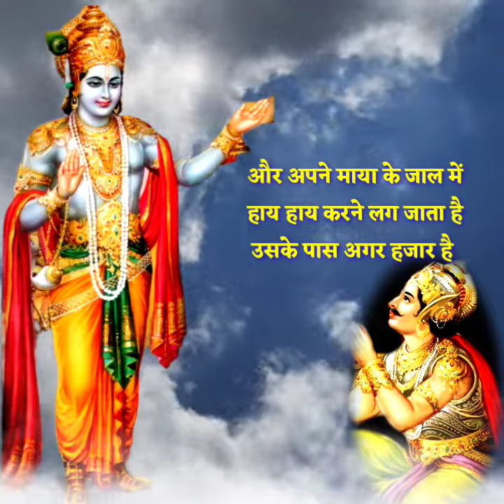यह बात सुनिए गरुड़ पुराण में दूसरों के प्रति जलन 🔥 रखने वाले व्यक्ति का क्या होता है ,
इस वीडियो में सिर्फ एक प्रेरणादायक विचार दिया है जो भगवान कृष्ण ने अर्जुन को बताया था इस वीडियो से किसी को दिल को ठेस पहुंचने की कोई, किसी भी प्रकार की, मन में शंका ना करें, यह प्रण लायक विचार है मोटिवेशनल वीडियो है जो समाज और अपने धर्म के लिए हैं,

please channel Sus.

( 2 ) Gyan

 ( 6 ) Mahabharat

( 9 ) Siri

(13 ) dwarkadhish

( 17 ) Narayan

( 18 ) girdhari

bhagwat Geeta ke uddeshy.

aur humse koi galti ho Gai ho, to aapka mitra aur chhota bhai samajh kar ammi kshma Karen, 🙏